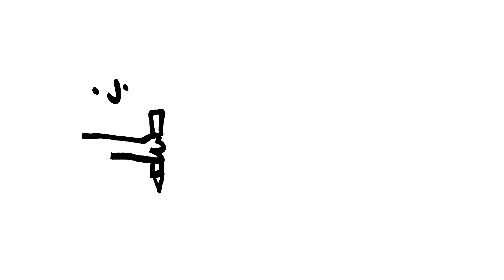Live Thoughts Could I Become A Terrorist